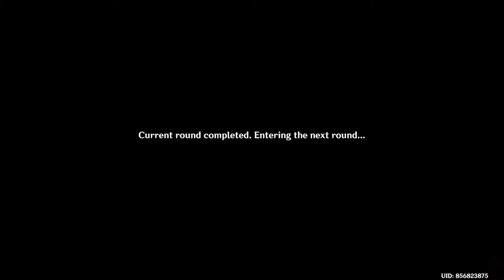Genshin Impact - How To Complete Feralgrass Pantonality - Challenge 3 Event (Tablet Analytics) Guide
Genshin Impact - How To Complete - Feralgrass Pantonality  - Challenge 3 - Day 3 - Event (Tablet Analytics) Guide Update 3.0

How to unlock this event requirement;
Need to be Adventure Rank 20:
Sumeru island Must Be unlocked to do this event.

in this event you use 4 trial characters or your own character, and  each challenge you will use different trial character, also there 3 round each in the challenge, also during challenge you need to use Gain buffs to your party by using (Remelting Device) to do more damage , based on elemental reaction, hydro, pyro, cryo, elctro, basically this event you need to Defeat as many enemies as possible to gain points, to get reward first challenge you need around 4000 point to collect all rewards

How to Play This Event:
1 - Use Trial Characters.
2 - you to defeat enemies in 3 rounds of challenges.
3 - Use the Remelting Device to gain buffs to party based on elemental reaction to do more damages
4 - Defeat enemies to collect points.

Reward: Primogems x90,, Mora 60,000, Weapon Ascension ,Character Ascension Materials, Furnishing: Cauldron of Herbs
Location: Sumeru Island - Ardravi Valley